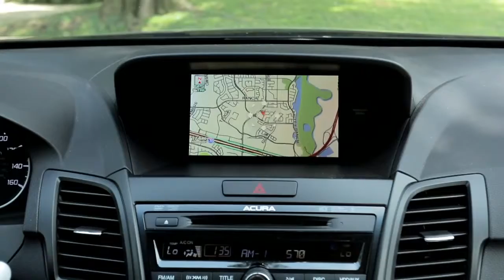2013 Acura RDX Review & Test Drive by The Car Pro 720p